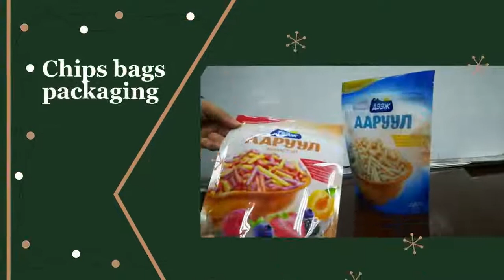Chips bags packaging Printing RSH Packaging company for sale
Chips bags packaging is upright bag with reusable zipper. The material composition of Chips bag is PET+PE, the surface is shiny. Chips pouch is mainly used for snack packaging, including potato chips, banana chips, tomato chips and other foods.We have promotions this month, don’t miss us, we always welcome your arrival.